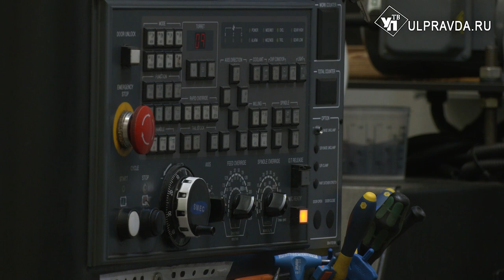Бизнес-миссии и господдержка. Как ульяновскому бизнесу помогает нацпроект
Осваивать новые рынки, расширять производство, налаживать международные связи. Эти возможности даёт нацпроект «Малое и среднее предпринимательство». Его цель поддержать бизнес на всех этапах развития – от стартовой идеи до выхода на экспорт. Расти и развиваться ульяновским предприятиям помогают и льготы от областного правительства.